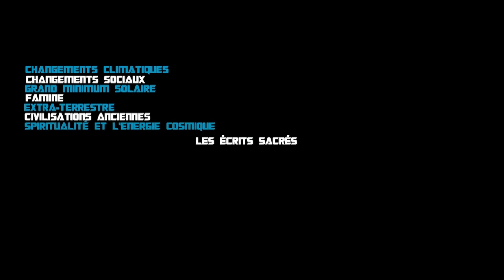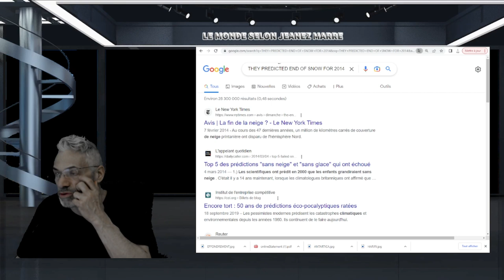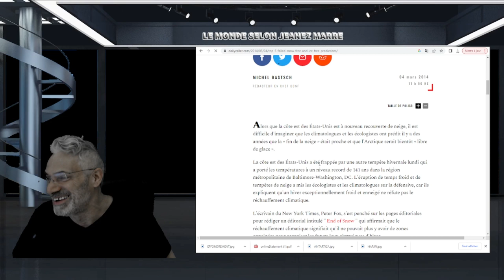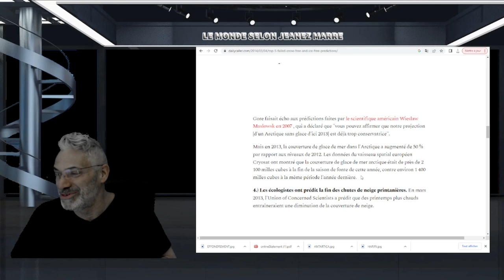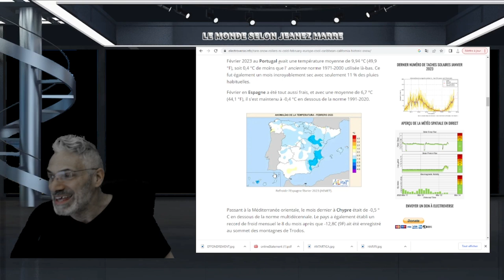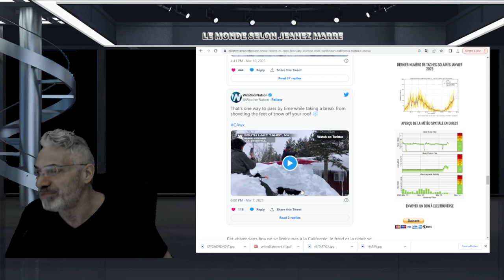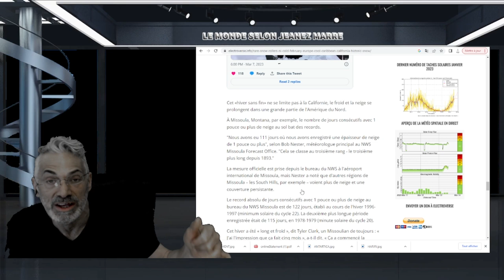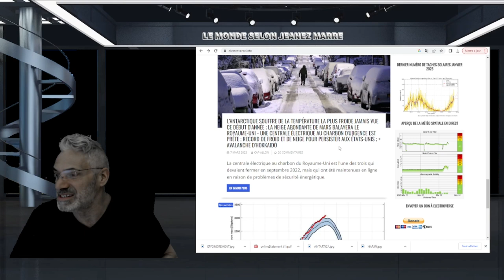POURQUOI PERSONNE NE PARLE DE ÇA !